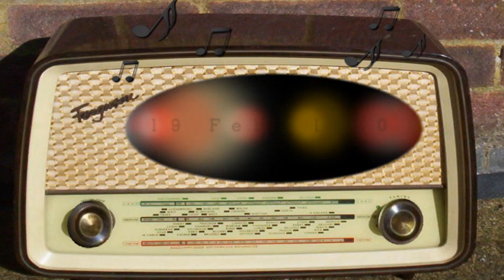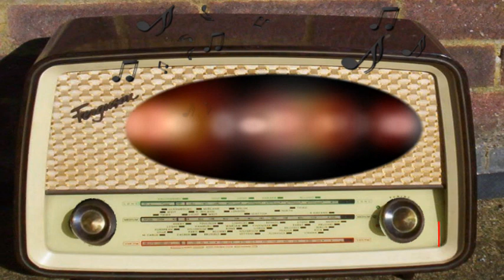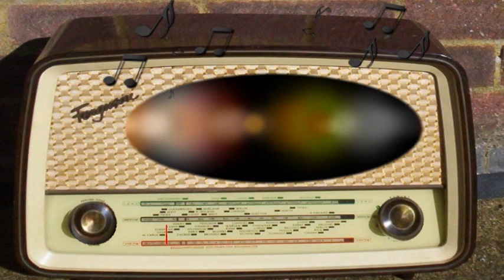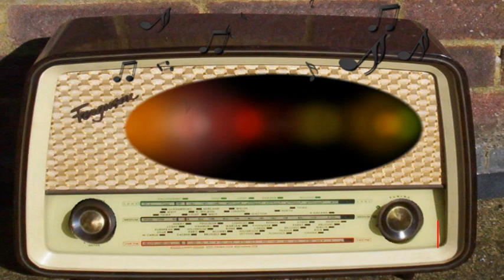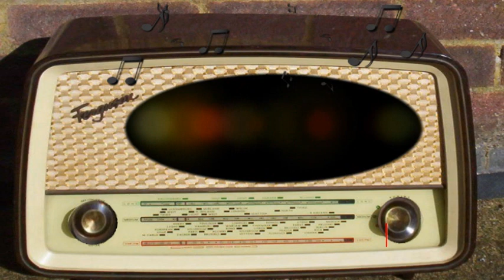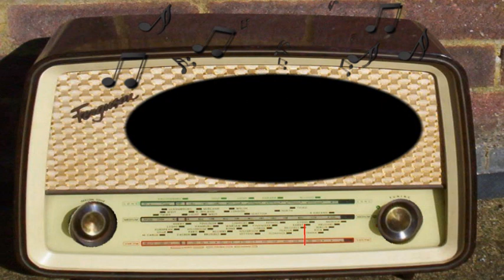You Are There: Charge of the Light Brigade (February 19th, 1950)